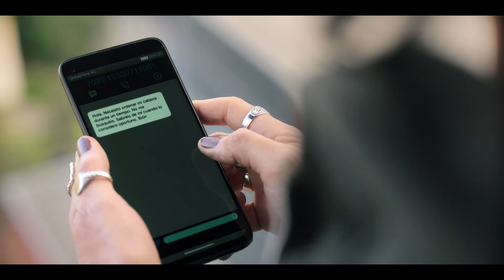Nowy Eden (Sezon 1 Podsumowanie 2) | Zwiastun po polsku | Netflix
Trzymający w napięciu dramat. Grupa młodych ludzi bierze udział w imprezie na odludnej, rajskiej wyspie, gdzie nic nie jest takie, jakim się wydaje.

W nowym sezonie na wyspiarzy czeka jeszcze więcej tajemnic i niebezpieczeństw. Do obsady „Nowego Edenu” dołączają Carlos Torres i Nona Sobo. W swoich rolach wracają Amaia Aberasturi, Amaia Salamanca, Belinda Peregrín, Berta Castañé, Lola Rodríguez, Sergio Momo, Begoña Vargas, Tomy Aguilera, Guillermo Pfening, Diego Garisa, Lucía Guerrero, Carlos Soroa, Dariam Coco i Irene Dev.

W obliczu nowych zagrożeń na wyspie i bez możliwości ucieczki rebelianci zaciekle walczą o wolność. Tymczasem Astrid wprowadza w życie swoje plany wobec Nowego Edenu.

Nowy Eden
Zwiastun po polsku (Sezon 1 Podsumowanie 2)
Netflix

Premiera na Netflixie w 21 kwietnia 2023

Dramaty, Science fiction, Seriale dramatyczne, Hiszpańskie, Seriale science fiction, Psychologiczny, Trzymający w napięciu, Seriale SF, Wakacyjny koszmar, Hiszpański, Dotrzymywanie tajemnic, Dramat, TV
Amaia Aberasturi, Berta Castañé, Begoña Vargas, Guillermo Pfening, Tomy Aguilera, Joaquín Górriz, Guillermo López Sánchez

A16 Niezalecane dla widzów poniżej 16. roku życiasexual content, illegal drugs